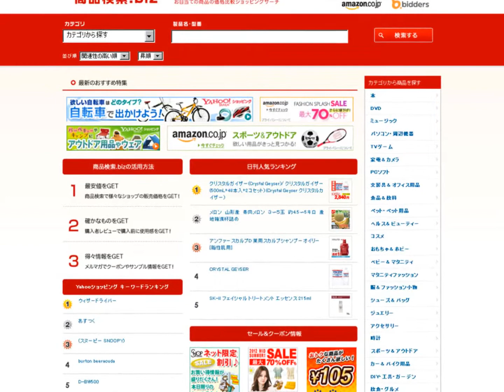フレンテ『スーパークリッシュ』500円お試しセット！のご案内。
フレンテ『スーパークリッシュ』500円お試しセット！のご案内です。

ポテトチップスのコイケヤでおなじみのフレンテグループのなめればわかる！お口の中の乳酸菌スーパークリッシュお試しキャンペーンのご案内です。